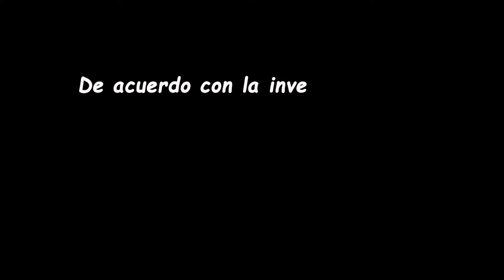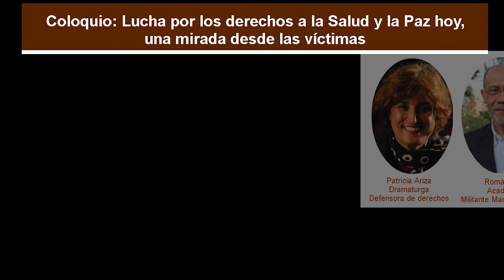Lucha por los Derechos a la Salud y a la Paz hoy, una mirada de las víctimas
Para inscribirse en el Coloquio y hacer llegar sus preguntas a los panelistas, vaya al siguiente vinculo

Realizamos esta jornada en el marco del Día Internacional de los Derechos Humanos, teniendo como contexto interno en 2016,  la histórica coyuntura de la culminación del proceso de negociación política con la insurgencia de las FARC-EP y el inicio de las negociaciones con el ELN.

En torno al 10 de diciembre, desde hace varios años  hemos realizado actividades de reinvindicación, exigibilidad y movilización, como parte de nuestra lucha integral por la salud y la seguridad social como Derechos Fundamentales, puesto que el actual modelo de la Ley 100 de 1993 ha generado más víctimas en 23 años que el conflicto armado en medio siglo.

En esta ocasión, vinculamos las luchas por la paz y por la salud, pues estamos convencidos de que “Paz se escribe con S de Salud y Vida Digna para Todos”. Esta convicción expresa nuestra visión de la salud, que trasciende de la mera oposición a la enfermedad, a la vida saludable, integral y digna para toda la población.

Recuerde; Miércoles 7 de diciembre, 9 am,  Universidad Santo Tomás, sede Doctor Angélico, Cra. 9 #72-90, Auditorio Menor.  Bogotá, Colombia.

Atentamente,

Octava Papeleta por la Salud y la Seguridad Social como Derechos Fundamentales